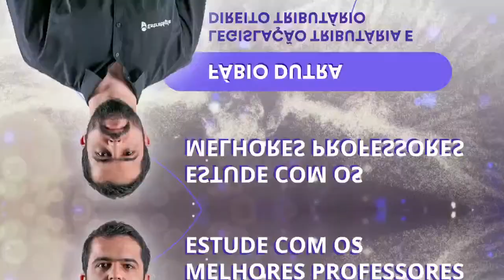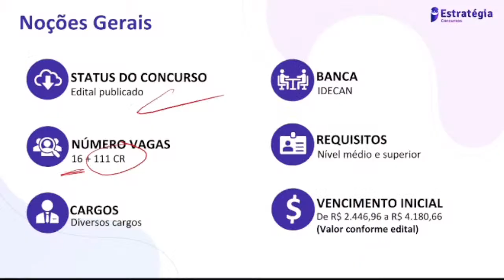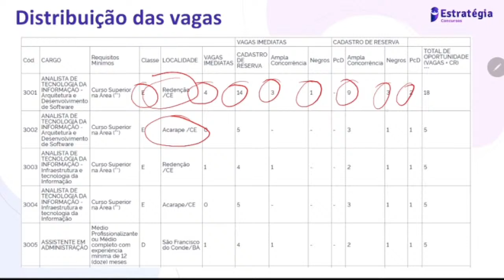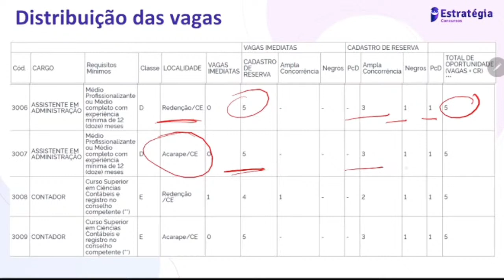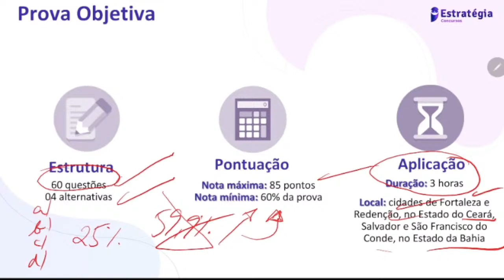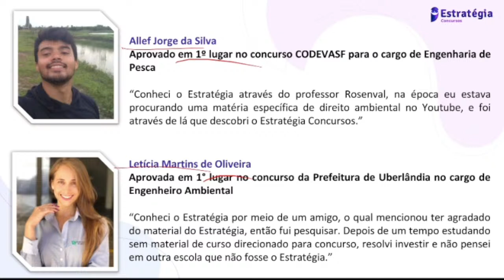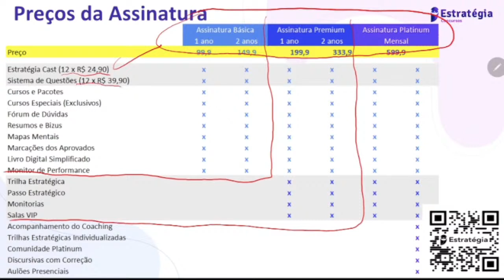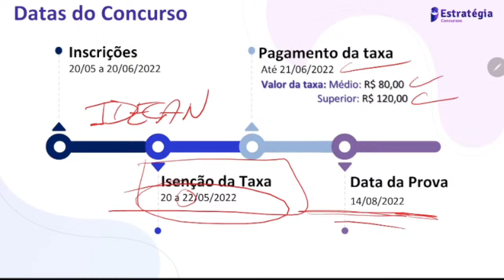Concurso UNILAB - Análise de Edital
🦉 Utilize o cupom UNILAB30 válido por 7 dias.

 ▶   Confira → Concurso UNILAB - Análise de Edital Unilab 2022 - com o Professor Jonathan Roitman.